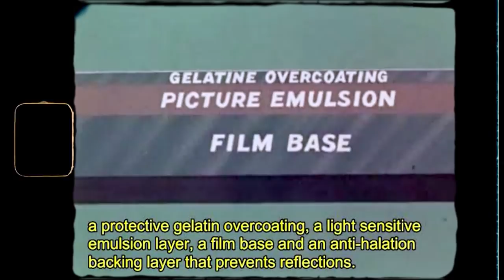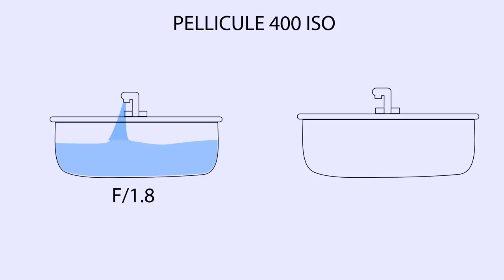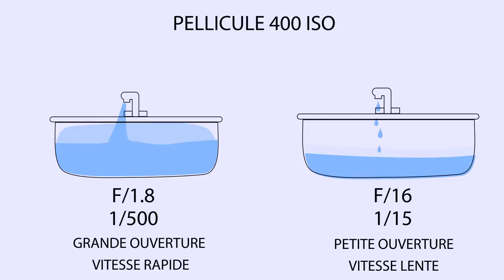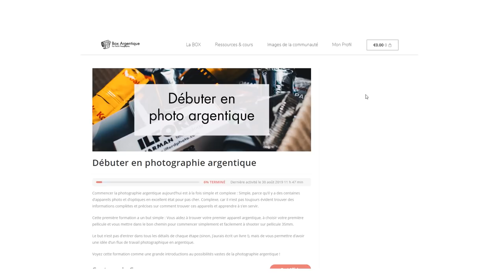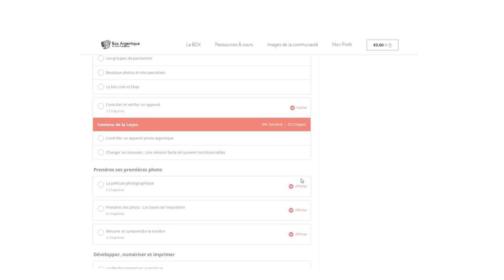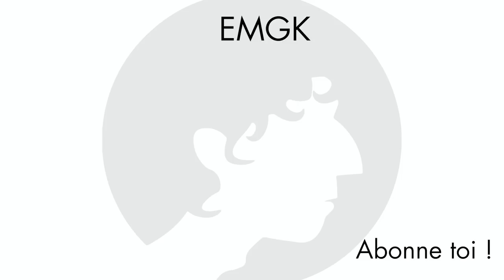La PHOTO ARGENTIQUE pour les ULTRA DÉBUTANT.E.S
Cette formation est également disponible sur Skillshare (un mois d'essai offert avec le lien)

EDIT 2022 [La formation gratuite a été remplacé par une nouvelle, payante, mais plus compacte et pédagogique, qui te permettra en 1h30 de vidéo de tout savoir pour bien commencer. Tu auras également la possibilité d'envoyer tes photos pour critique de poser toute tes questions dans la formation, avec un réponse en 48h.]

Tu es sur Lille ? Découvre les ateliers découverte

Facebook MON MATÉRIEL POUR LES VIDÉOS